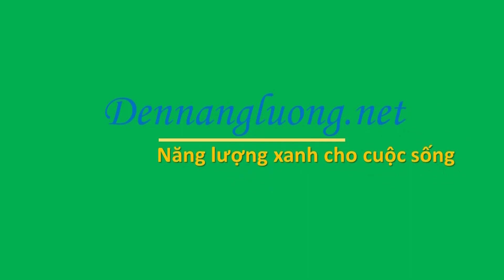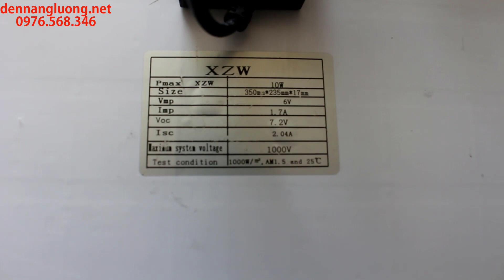Đèn pha 25w loại sáng nhất - năng lượng mặt trời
Đèn pha 25w - năng lượng mặt trời có kiểu dáng vô cùng nhỏ gọn, đây là mẫu đèn có độ sáng cao nhất trong các dòng đèn công suất 25w, độ sáng có thể tương đương với những chiếc đèn công suất 40w trên thị trường.
Chiếc đèn có độ bền cũng như tuổi thọ rất cao nhờ vào lớp vỏ nhôm được đúc chắc chắn kết hợp với mặt kính cường lực an toàn ở phía trước.
Chiếc đèn siêu sáng này có chỉ số IP66, là chỉ số chống thấm nước tiêu chuẩn cho các dòng đèn sử dụng ngoài trời, giúp đèn chống thấm nước hiệu quả.
Đèn có 2 mức sáng: 50% và 100%, quý khách có thể tùy ý tăng giảm bằng remote. Trên đèn còn có khung số điện tử thể hiện lượng pin, giúp quý khách thuận tiện hơn trong việc sử dụng đèn.
Đèn pha 25w loại sáng nhất - năng lượng mặt trời được chung tôi phân phối sỉ và lẻ, giao hàng tận nơi trên toàn quốc.